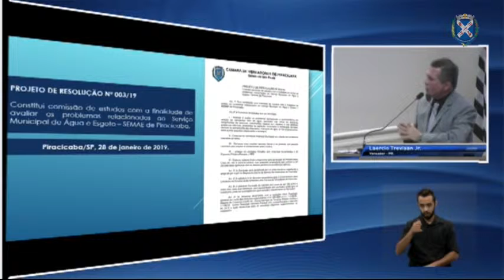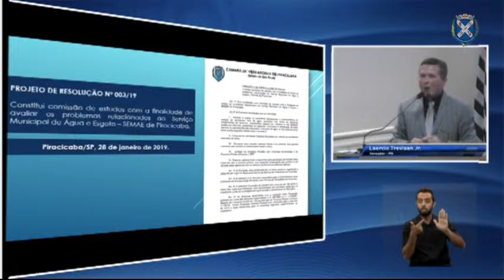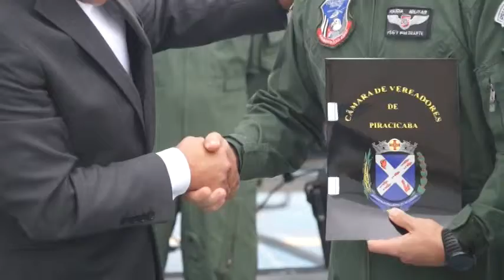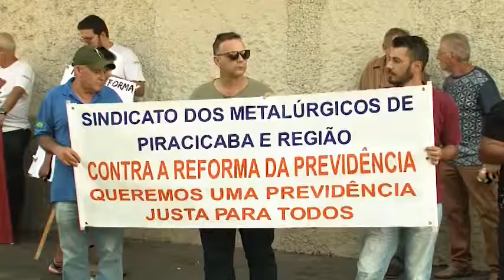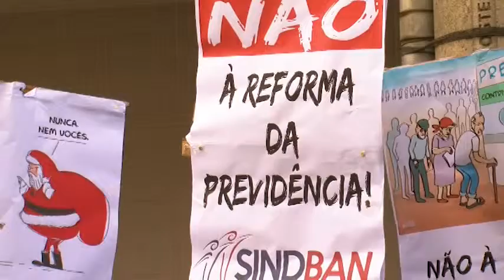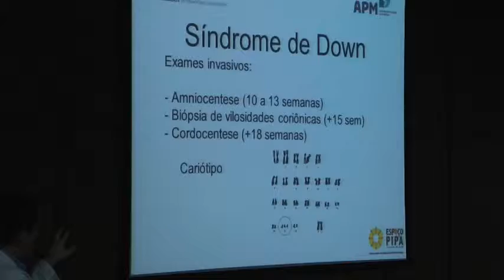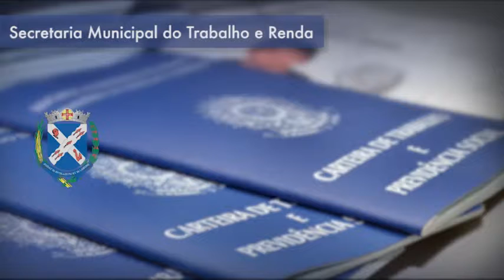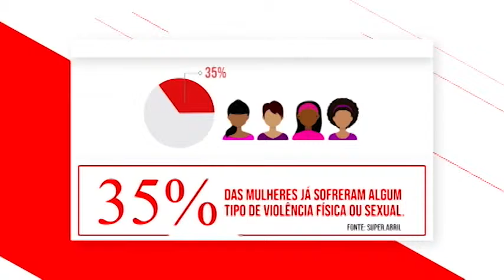Jornal da Câmara - Edição 631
Nesta edição, o Jornal da Câmara apresenta:

- 2° encontro do Fórum Permanente em defesa da praça José Bonifácio – início em: 01:08;
- Parlamento Aberto – início em 04:11;
- Palestra com Raul Cânovas sobre paisagismo sustentável – início em: 09:37;
- Homenagem à equipe do Águia da Polícia Militar de Piracicaba – início em: 13:38;
- Manifestação contra a reforma da previdência – início em: 17:12;
- Mesa redonda “humanização na saúde: cuidados com pessoas com síndrome de down e seus familiares” – início em: 20:07;
- Vagas de emprego no CAT – início em: 23:42;
- Chamada para Eventos – início em: 24:43;
- Chamada documentário “Sororidade” – Início em: 26:42